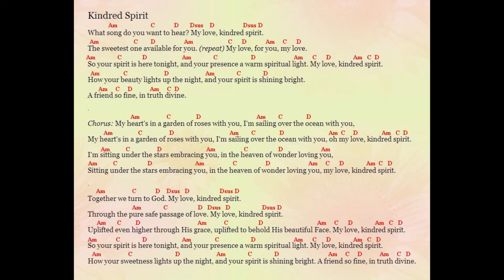Kindred spirit song by Jim Styan (with chords)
This song celebrates what a great spiritual love exists between close friends, especially when chastity is observed.